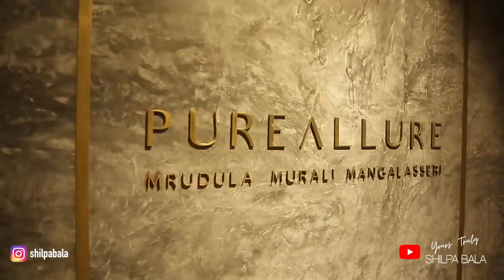Mrudula Murali answering the most fun Q’s | Why were we late for the wedding? 🤣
A fun chat with my buddy for life Mrudula Murali at her own jewellery studio- Pure allure !